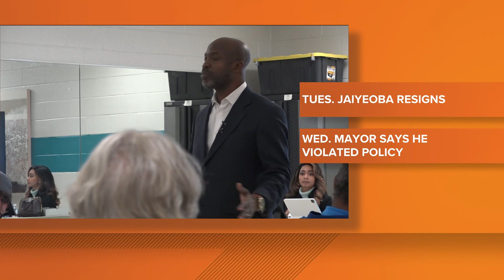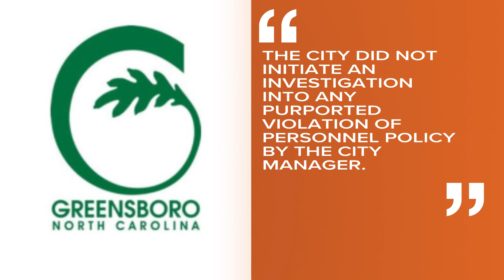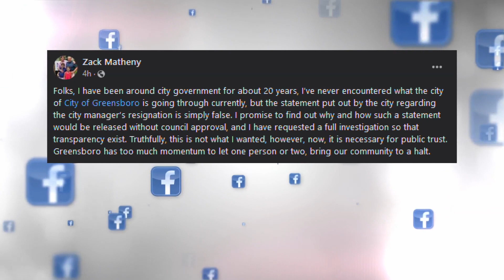Councilman clears up City Manager resignation letter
Councilman Zack Matheny is calling for a full investigation into "how the statement would be released without council approval."